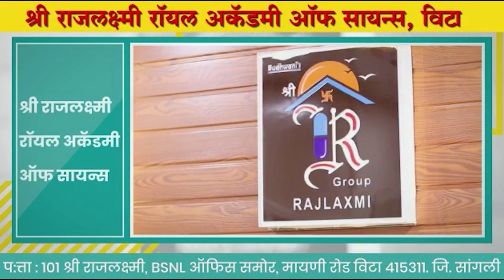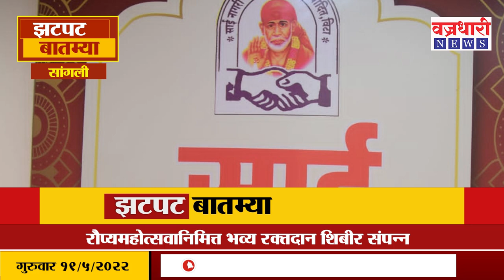सांगली जिल्ह्यातील दिवसभरातील मोठ्या बातम्या ।। वज्रधारी न्यूज ।।